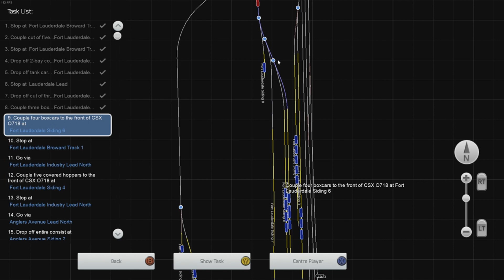Train Simulator Miami-WPB Scenario Pack 1: CSX SD40-2 - 7: CSX O-718 Switch Job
You're doing some switching at Ft. Lauderdale yard and assembling a cut for another freight train to take it somewhere later.

This is the first scenario that comes with the Miami - West Palm Beach scenario pack. The pack comes with 10 different scenarios around the route from Amtrak and commuter passenger operations to freight run and switching at local yards.

Liked the video and you think I deserve a tip? Go ahead!

Make sure you give me a follow on Twitch if you subbed here, I stream 4-6 times a week